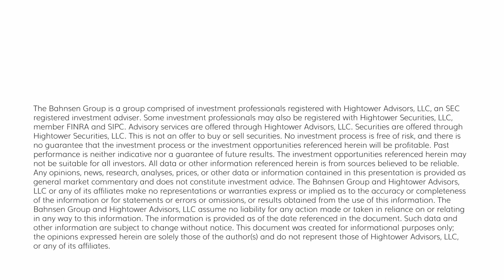The DC Today - Monday, February 27, 2023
Well, I am back from my family’s little jaunt through the Bahamian Seas and am grateful to Brian Szytel for filling in with the DC Today for a few days last week.  I hope you will find today’s old-school long-form DC Today informative.  I will bring you the DC Today from New York on Wednesday and Thursday this week, as well as Dividend Cafe on Friday.  Trevor will handle DC Today duties tomorrow as I fly after the market close to the world’s greatest city.